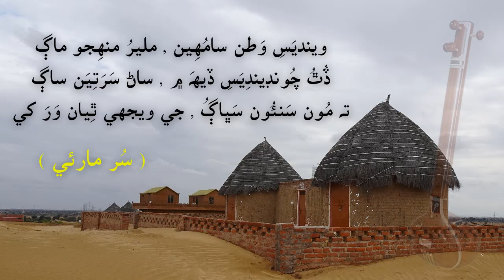Poetry Of Shah Abdul latif | (بيت, معنا ۽ سمجهاڻي) | SUR MARAI | Part-3